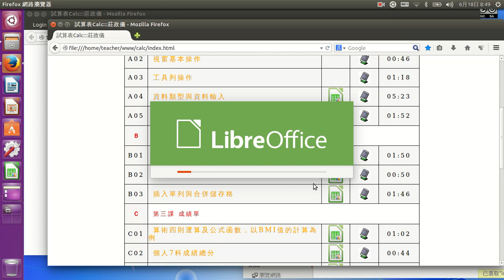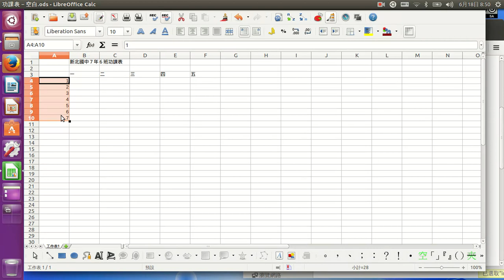填滿控點的操作